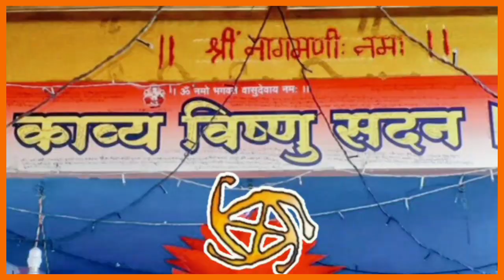संग्रहित | ' दत्ताश्रय ' गुरूपौर्णिमा विशेष : श्री विष्णुभक्त चारूदत्त : बासरी राग वादन - पारस पाटील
• आमचे ब्रीद  -

तथा

// Indian Yogi Charudatta Research Based //

Research Based